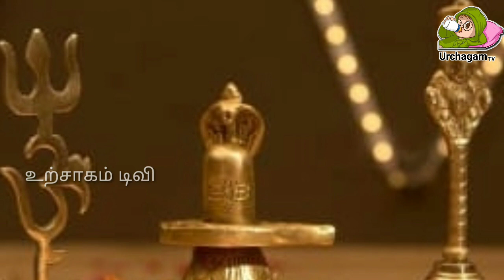வீட்டில் பூஜை அறையில் நீங்கள் சிலை வச்சிருக்கீங்களா ?பெண்கள் கவனத்திற்கு !